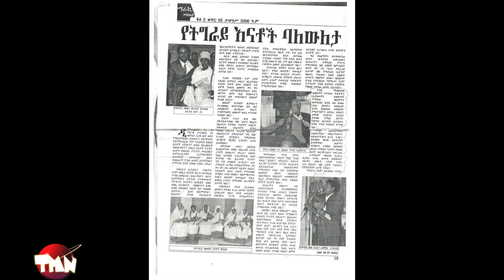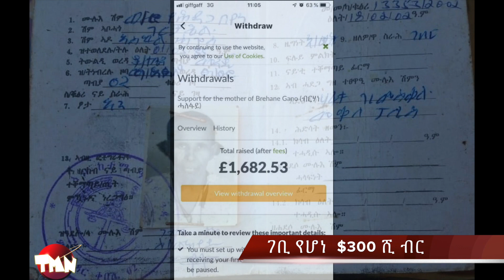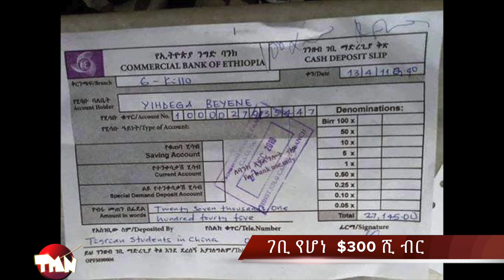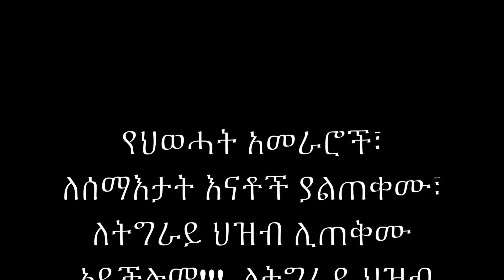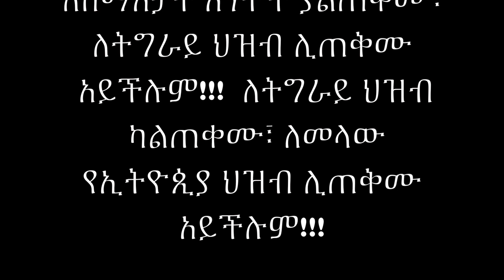TMN ኢፈርት የትግራይ ህዝብ ከሆነ የሰማእታት እናቶች ለምን ይራባሉ?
በትግሉ ምክንያት ሰዎስት ልጆቻቸውን ያጡ የትግራይ እናት፣ ህዝብ ድረስልኝ ይላሉ።

ኢፈርት በትግሉ ጊዜ ልጆቻቸውን ላጡ የሰማእታት እናቶች ያልሆነችው፣ ለመላው የትግራይ  ህዝብ ልትሆን አትችልም፣ ኢፈርት የህወሓት አመራሮች ንብረት ነው።